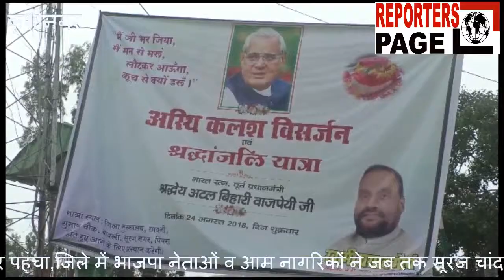REPORTERS PAGE- पूर्व प्रधानमंत्री अटल जी की अस्थि कलश शुक्रवार की शाम कुशीनगर पहुंचा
पूर्व प्रधानमंत्री अटल बिहारी वाजपेयी जी की अस्थि कलश शुक्रवार की शाम कुशीनगर पहुंचा,जिले में भाजपा नेताओं व आम नागरिकों ने जब तक सूरज चांद रहेगा,जैसे गगन भेदी नारों से अस्थि कलश यात्रा का स्वागत किया,भाजपा नेताओं ने स्वर्गीय अटल विहारी बाजपेयी को युग पुरुष बताया,विभिन्न मार्गों से होते हुए अस्थि कलश यात्रा शुक्रवार की देर शाम को महराजगंज जनपद में प्रवेश कराया गया ,खराब मौसम के कारण थोड़ी देर से पहुंचने के बाद भी जिले के भाजपा नेता व जनता स्व. अटल बिहारी वाजपेयी जी को  श्रद्धा सुमन  अर्पित करने के लिए जमे रहे, जिले के हाटा, कसया होते हुए जनपद मुख्यालय पडरौना के सुभाष चौक पर अस्थि कलश पहुंचने पर हजारों लोगों के गगन भेदी नारे लगाये "जब तक सूरज चांद रहेगा , तब तक अटल जी का नाम रहेगा" के नारे से फिंजा गूंज उठी, लोगों ने अस्थि कलश पर अपने श्रद्धा सुमन अर्पित कि, भाजपा के वरिष्ठ नेता विजय दीक्षित ने कहा कि स्व. वाजपेयी ने देश के लिए अपना सब कुछ अर्पित कर दिया,विधायक गंगा सिंह कुशवाहा ने पूर्व प्रधानमंत्री को युग पुरुष बताया,अस्थि कलश यात्रा के साथ कुशीनगर के सांसद राजेश पांडेय व जिला अध्यक्ष जयप्रकाश शाही चल रहे थे